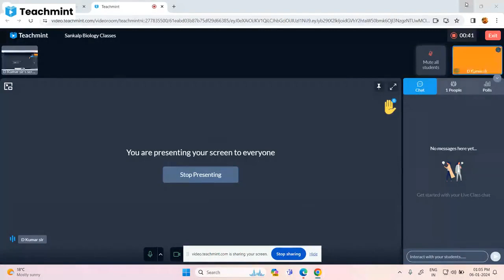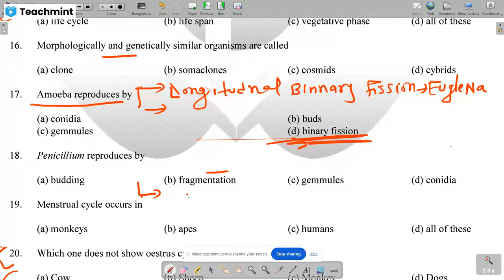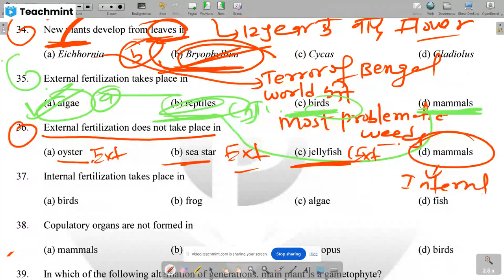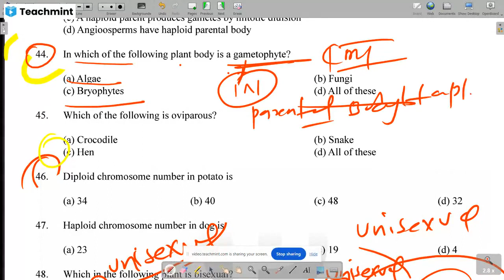LECTURE -01 BIOLOGY CRASH COURSE DAY 01. BIHAR BOARD 2024